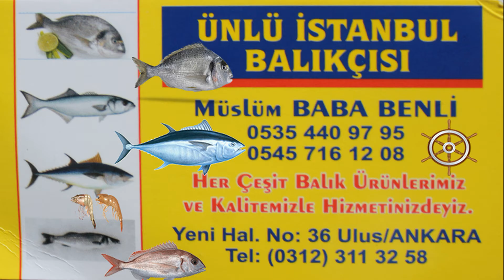BALIKÇI MÜSLÜM BABATOPRAKTAN CAN VEREN ALLAH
ANKARA KALE İÇİ